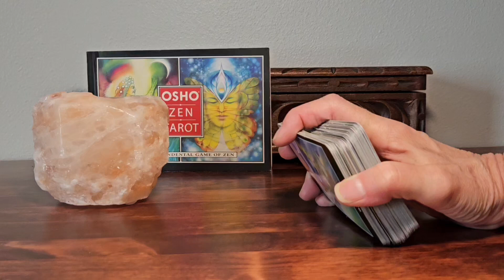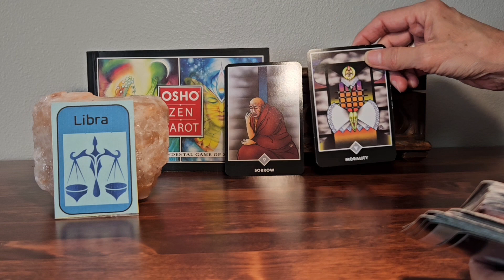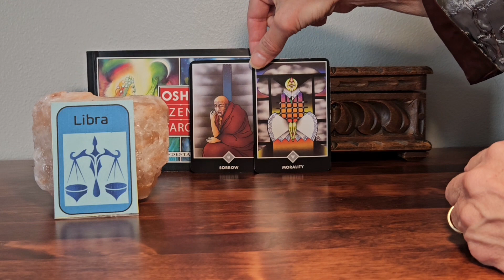Libra Weekly January 29, 2024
Two card weekly tarot reading  by Tara for the week of January 29, 2024. Reading for the Zodiac Sign of Libra. Time is flexible, so watch video when it fines you, also you don't have to be a Libra to enjoy this reading.
Reading from the Osho Zen Tarot
Illustrations by Ma Deva Padma